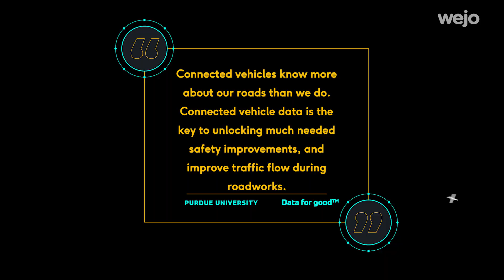Data For Good™: Maximising safety during essential roadworks for workers and drivers​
Connected vehicle data's benefit to road workers' safety can't be understated.

Working with stakeholders pre, during and post roadworks, we use DataForGood to reduce the number of accidents and save lives.

Don't take it from us, listen to what Purdue University had to say 👆